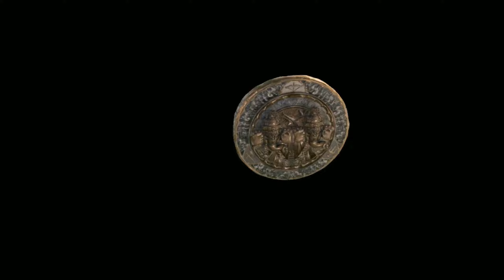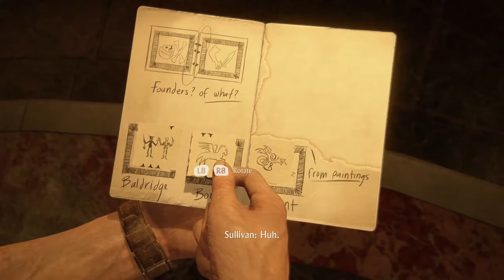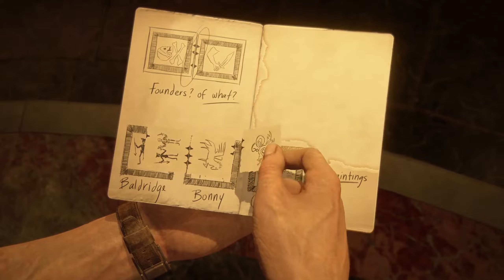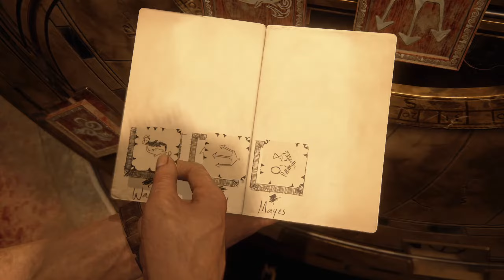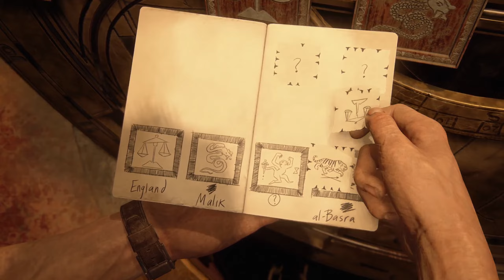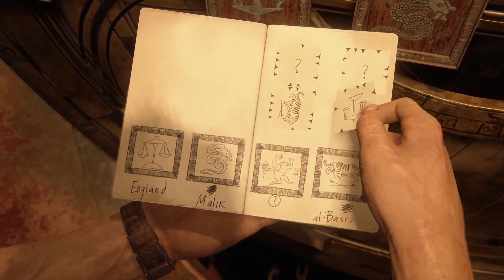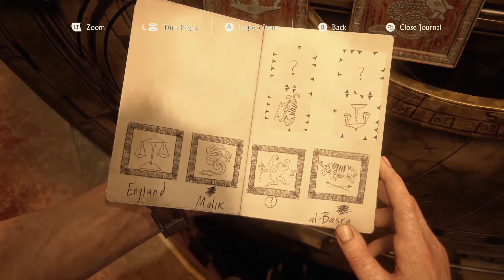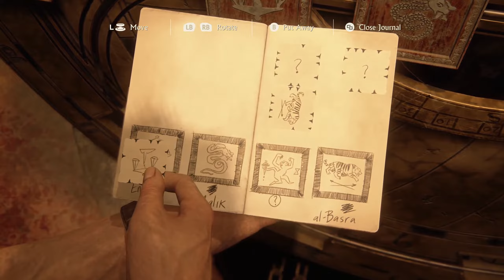(Part 3) Uncharted 4: A Thief's End (gameplay PC)